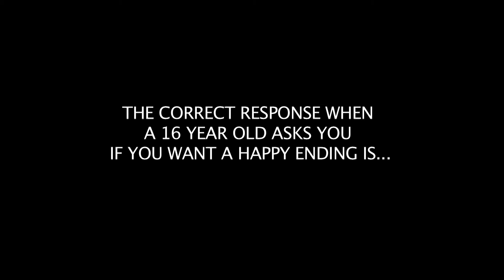Penis Parables MAN 3 teaser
Women can talk about their vaginas, hell they can even make stage shows about them, well, it is about time that men poke their own back and talk about their penises. What is the one thing that unites all men? Sense of fairness? No. Decency? Hardly. Our penises. We all got one (I read that one bloke has two, greedy sod!). Your cock might be big or small, thick or thin, used or useless, but regardless the Penis is the last great unifying (or is that unit-dying) point between all people, we all have them or want them or hate them or love them.
What does the a grandson, an ex-porn star and the cultural Ambassador of France have in common? Their cocks ... and in the super funny Penis Parables, they and 9 others will share their cock tales.
Let's face it, penises are funny looking and now they are even funnier when talked about...